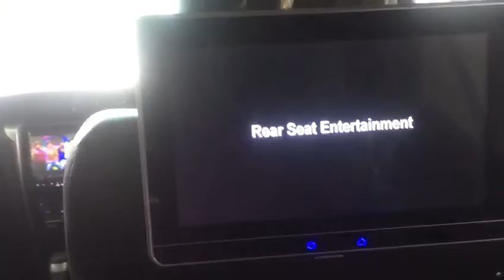Car DD System & Headrest Monitor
Car King Accessories
Toyota Fortuner Car DD System , Headrest Monitor Installed.